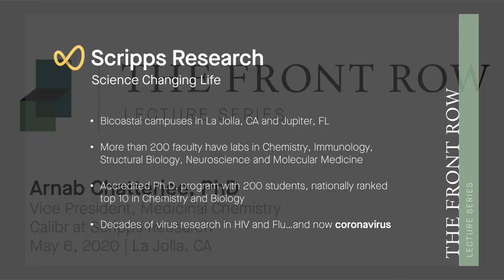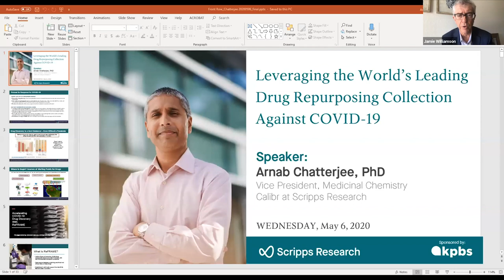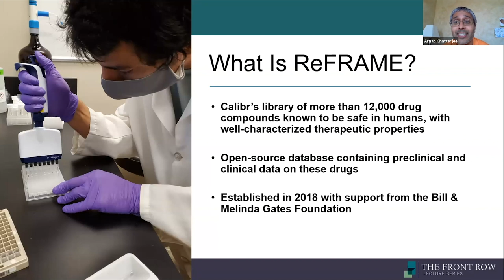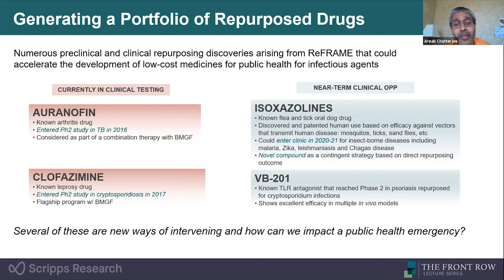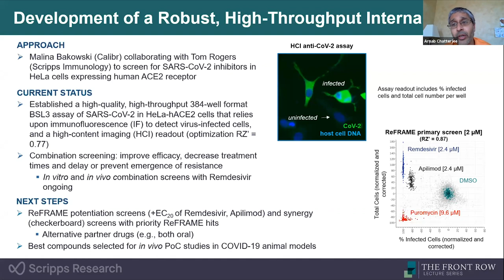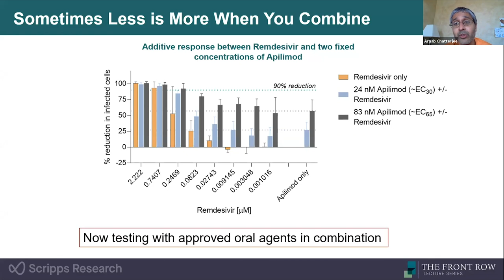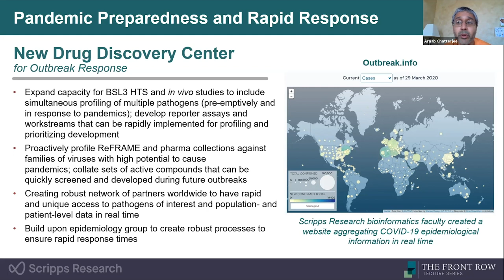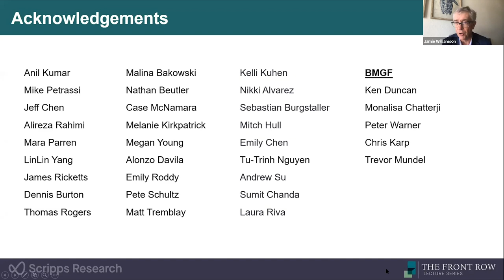Leveraging the World’s Leading Drug Repurposing Collection Against COVID-19: Arnab Chatterjee, PhD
Talk starts at 6:00

In the weeks and months after the novel coronavirus emerged, Calibr at Scripps Research transformed into an international hub for COVID-19 drug discovery. In this Front Row lecture, Arnab Chatterjee, PhD, shares how Calibr scientists and their many collaborators are leveraging a unique resource—the ReFRAME drug repurposing collection—to help identify safe antiviral drugs that can be rapidly advanced to patients. Learn why Calibr was especially well poised to meet the COVID-19 challenge, and how current experiences will help prepare for the next pandemic.